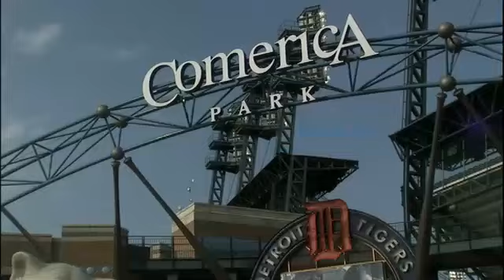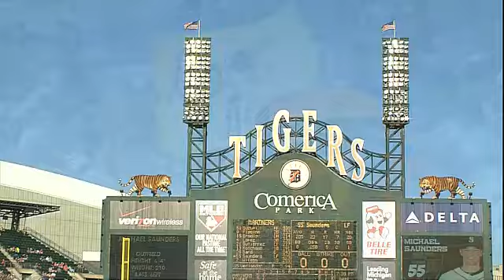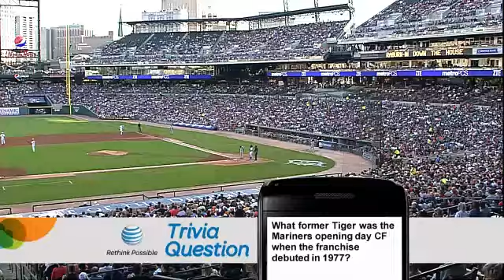SEA AT DET - July 03, 2010